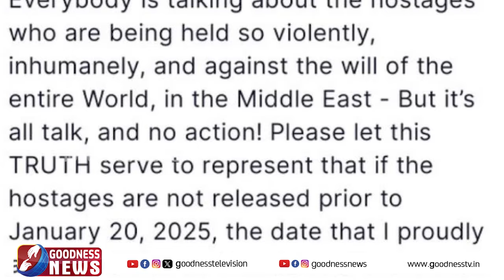ബന്ദികളെ വിട്ടയയ്‌ക്കണം ഇല്ലെങ്കിൽ വലിയ വില നൽകേണ്ടി വരും|LEBANON|GAZA |ISRAEL|HEZBOLLAH|GOODNESS TV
ജനുവരി 20ന് മുൻപ് ബന്ദികളെ വിട്ടയയ്‌ക്കണം
ഇല്ലെങ്കിൽ വലിയ വില നൽകേണ്ടി വരും
ഹമാസിന്  മുന്നറിയിപ്പുമായി ഡോണാൾഡ് ട്രംപ്..  |LEBANON|GAZA|ISRAEL PALESTINE|HEZBOLLAH|GOODNESS TV

YouTube Channels
Mobile Apps:
►Goodness TV:
►Goodness Radio: